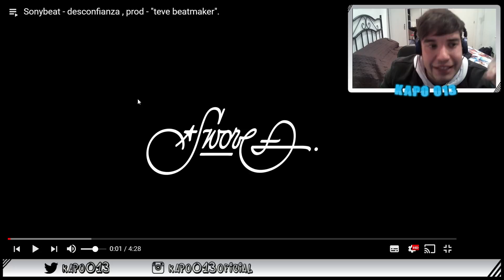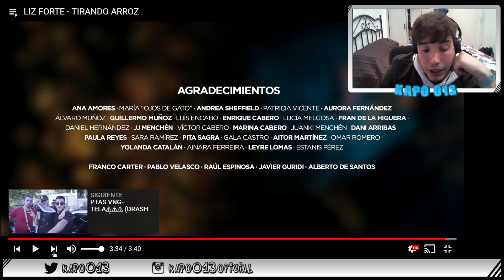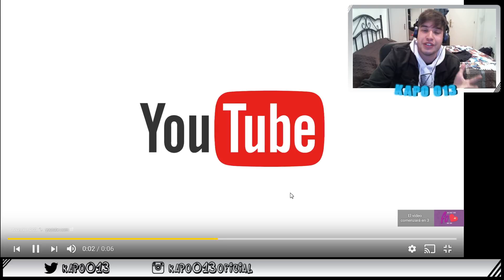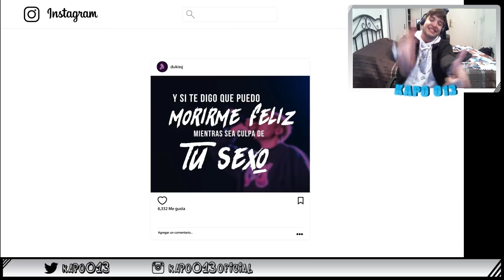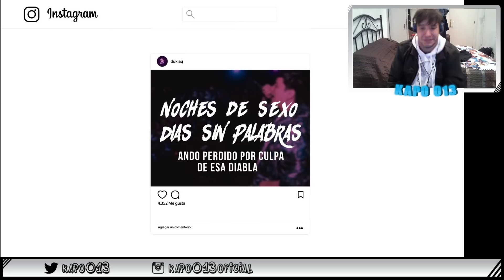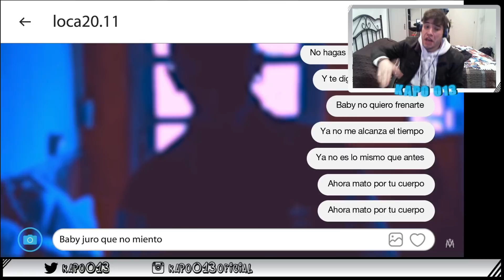DUKI, SONY, ANTE, LIZ FORTE, PTAS ....LAPLAYLISTDELASEMANA VOL.4.